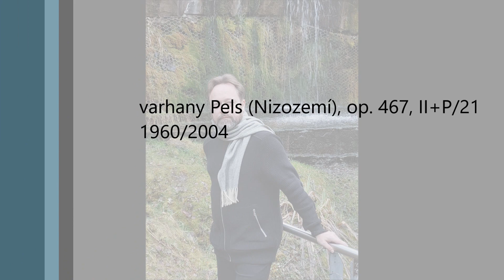Lukáš Petřvalský: Final Marche Triomphale (14. 5. 2023)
Liturgie 6. neděle velikonoční je zakončena monumentálním pochodem s výrazným polyfonním děním. Údernost pravidelně kráčejícího basu doprovází harmonicky pestré dění a několik melodických linií. Marche Triomphale je hudební freskou plnou rozhodnosti a pevného odhodlání.